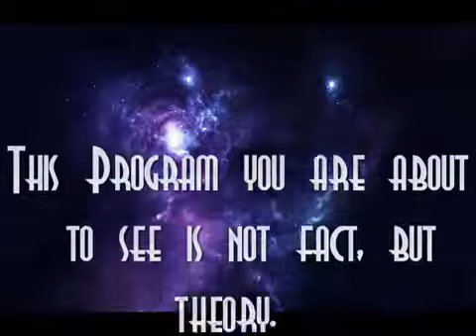The Great American Phantom Airship Sightings of 1896-97 The Krieg Conspiracy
The Krieg Conspiracy will give you the data from a conspiracy and you must decide what is true and what is fiction. The phantom or mystery airship sightings were mainly record in Northern California, but the airships were seen in other states as well. Also these are some of the first reported UFO sightings, and attempted abductions in history.
Data collected from Wikipedia.